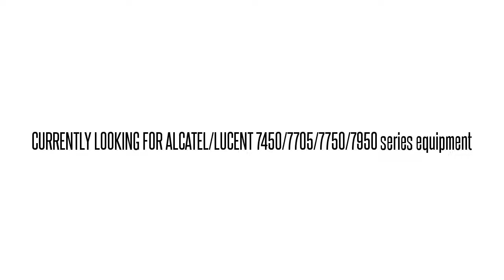3AL07020BA SNUXGF0AAA 1641 SX CENTRAL SWITCH BOARD